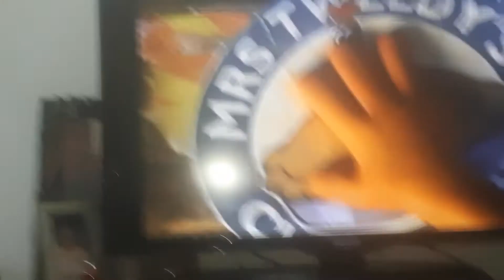Pollitos en fuga trailer